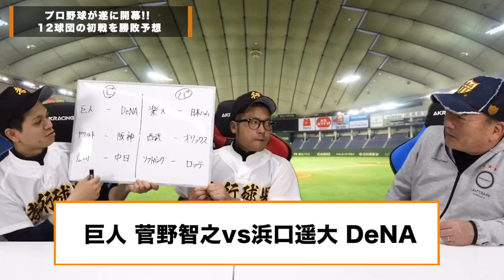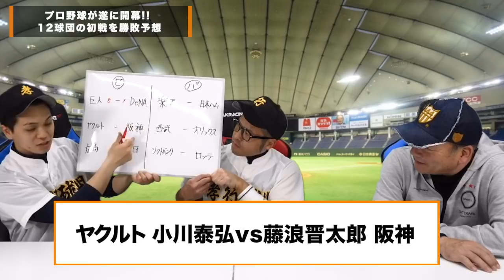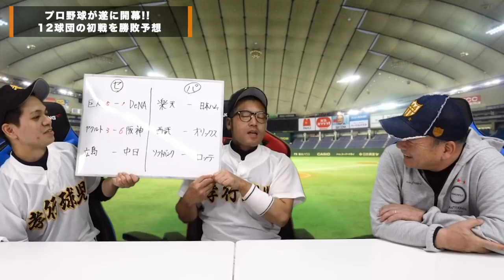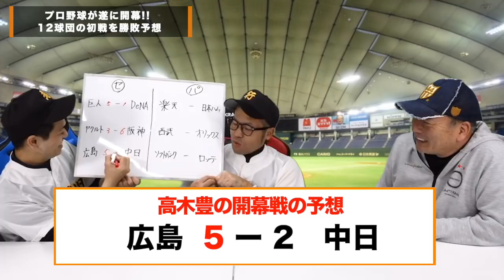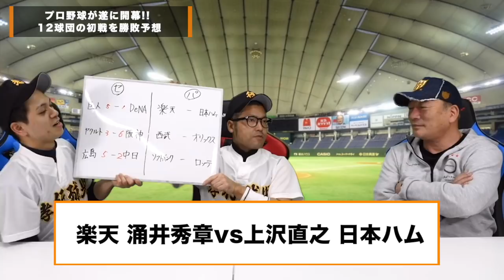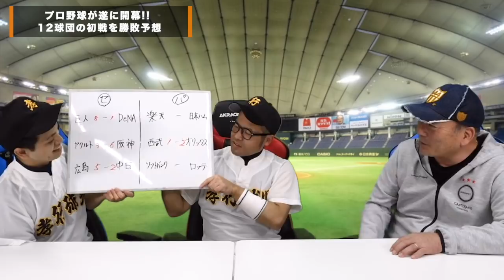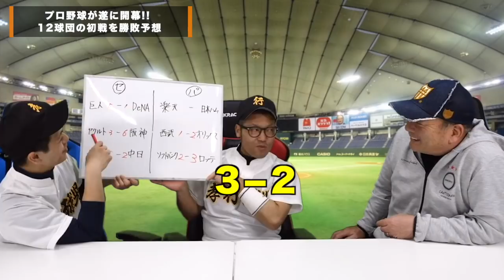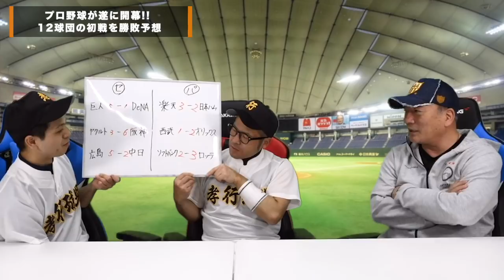いよいよ明日開幕！！明日の12球団の展望を全て予想します！！